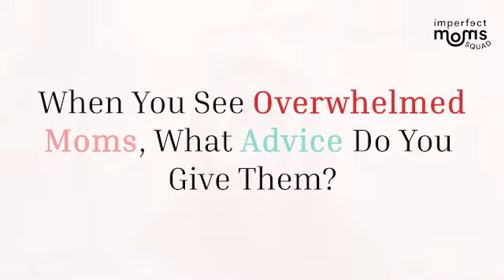Love Yourself With the Messy and Not-So-Beautiful Mommy Moments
Today I Am Enough by Kara Murri. What an important message for momma’s. Often we feel like our world is chaotic, laundry is always piling to the ceiling and the dirty dishes turning into science experiments.

Timestamps:
0:35 When you see overwhelmed moms, what advice do you give them?
3:57 How did you get started with your podcast and what was your inspiration?
6:35 Share a perfectly imperfect momma moment
9:44 Number one takeaway for moms

100 Mom Hacks:
Want to get even more useful mom hacks from experts like Kara?

Kara Murri, founder of the website and podcast Today, I Am Enough. And that's exactly what we chatted with Kara about in this thoughtful interview. If you’re having a tough time reminding yourself of the powerful Mama you are today, you’re going to want to listen to this.”